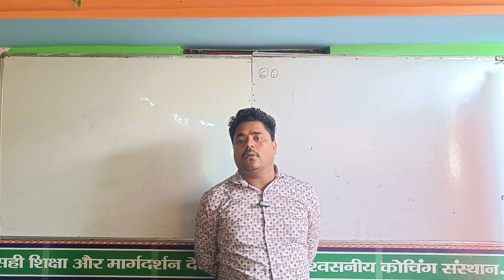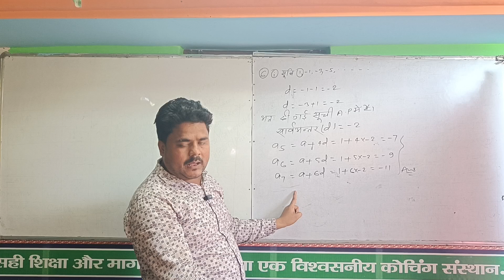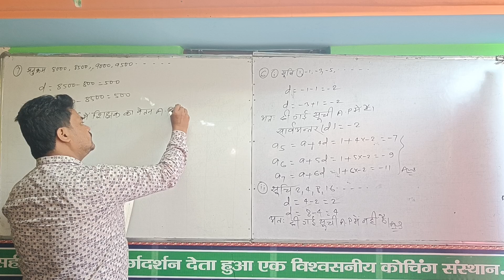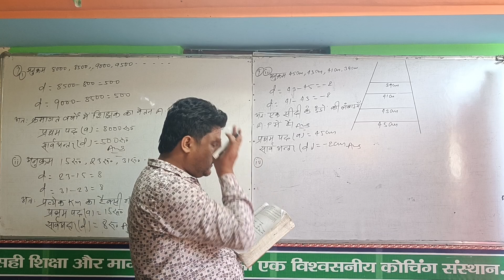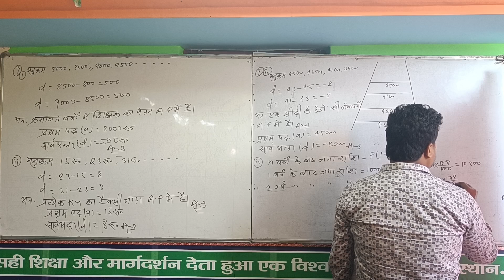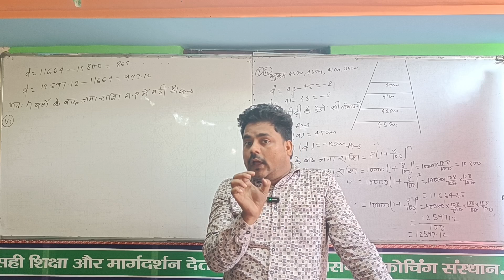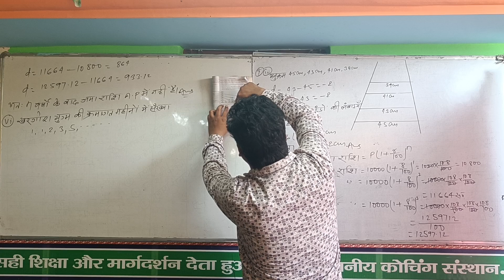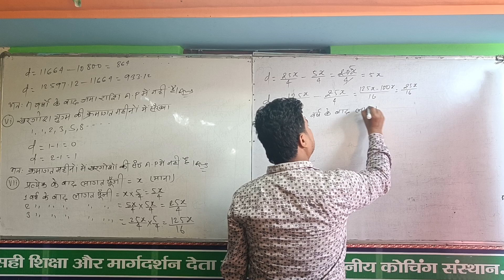Dr KC Sinha Maths Class 10th Exercise 5.1 Questi 6 To 7 All Solution with Best Concept By Sunil Sir